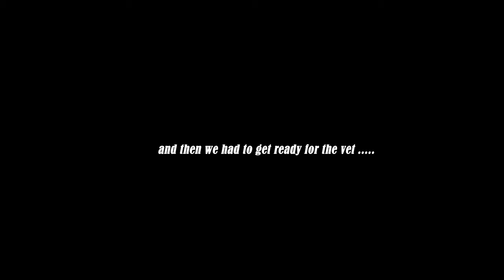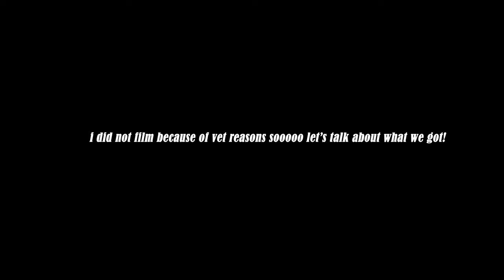Life with a 4 Month Old Beagle Puppy! | puppy training, vet trip, doggy day care, exercise and more!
Hi everyone!

My name is Chanel and I have a 4 month old beagle puppy!